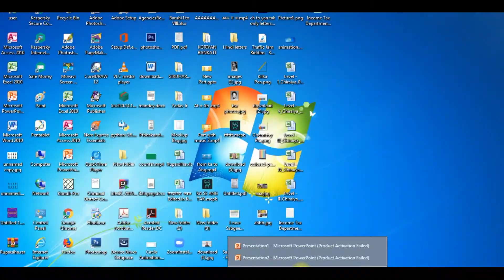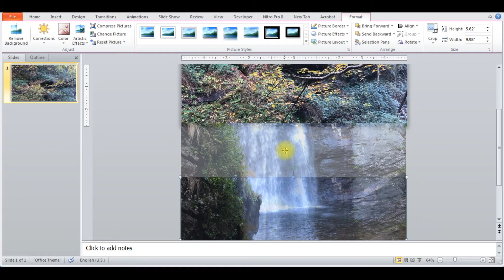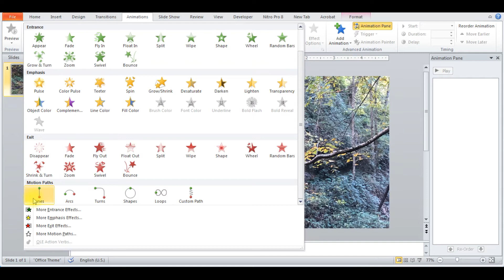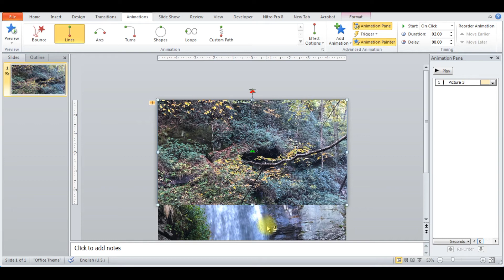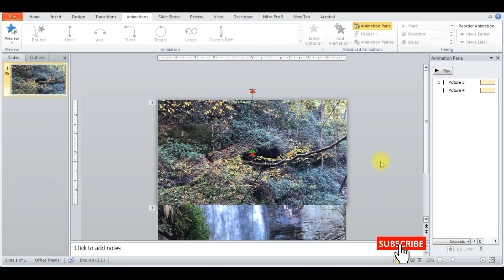How to create Parallax Effect in Power Point 2010 in Hindi/Power Point Tutorial